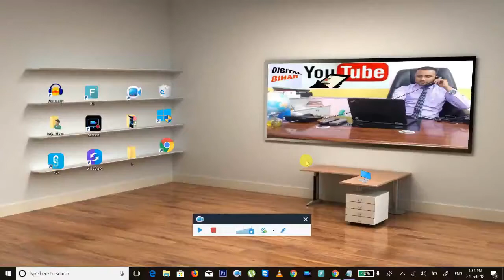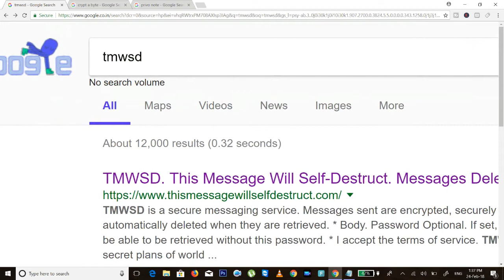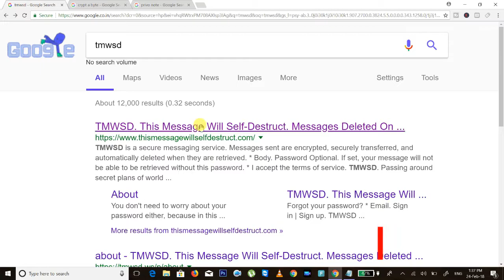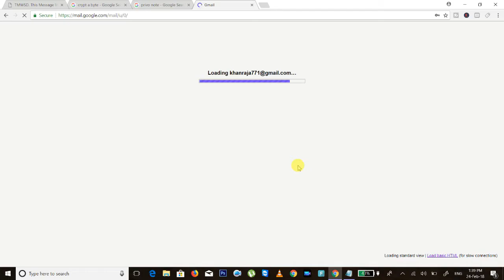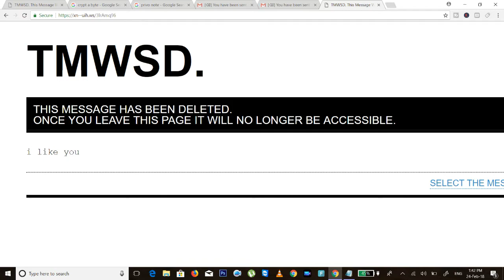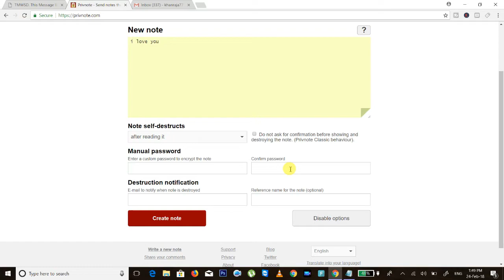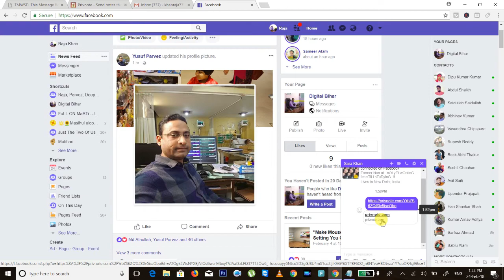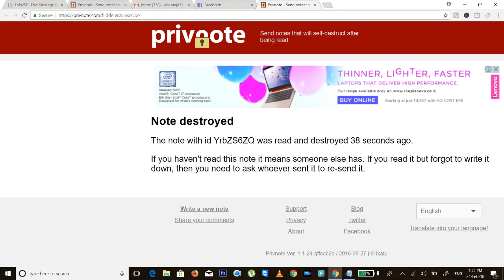कीसी को Massage ऐसे करे जो पढ़ते ही खुद से Delete हो जाये || Make A Destroyed Massage ( in Hindi )